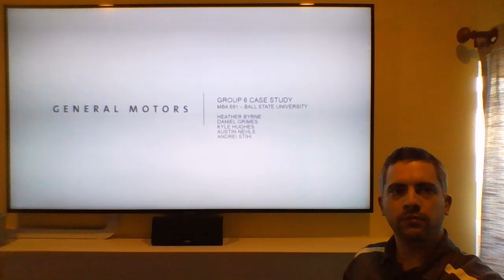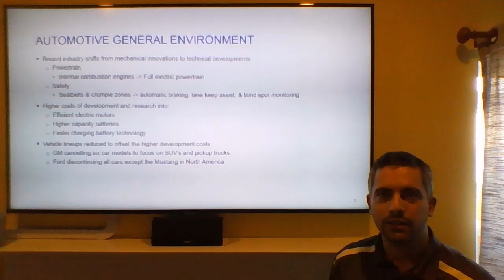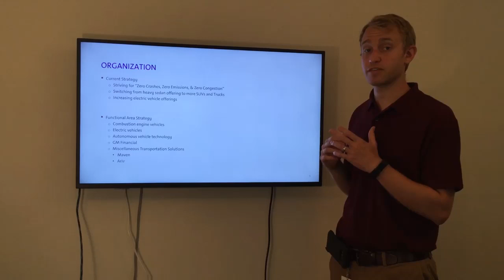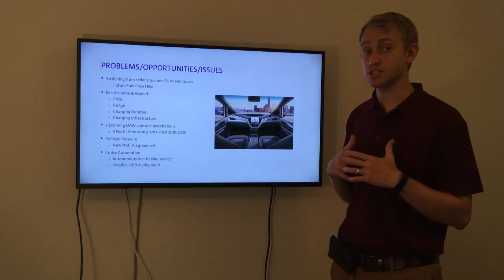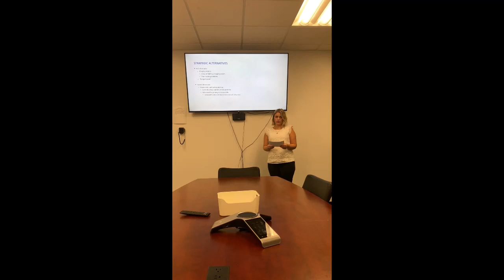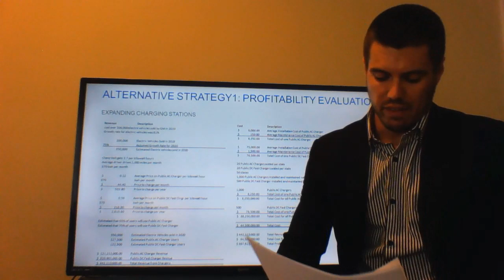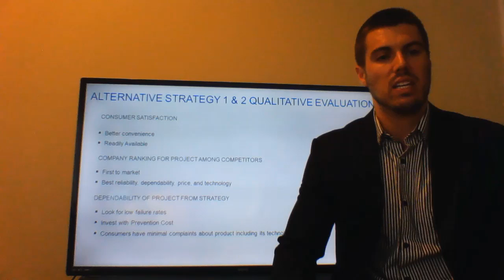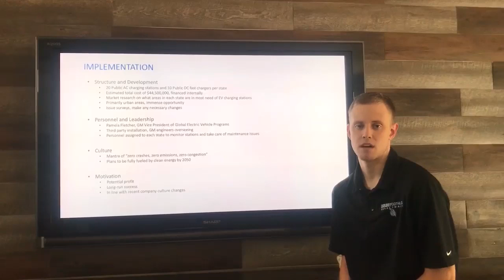BSU MBA 691 - Group 6 - GM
Group case study on General Motors including an analysis of the company, current issues and opportunities, and possible future paths the company can take.